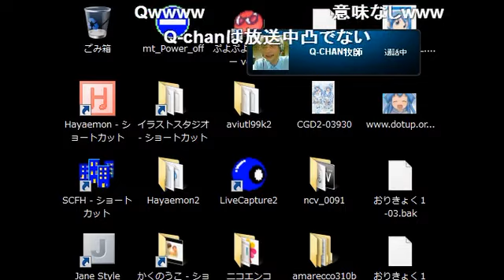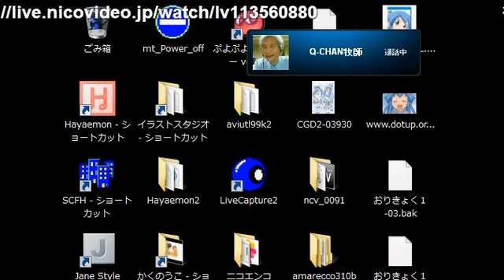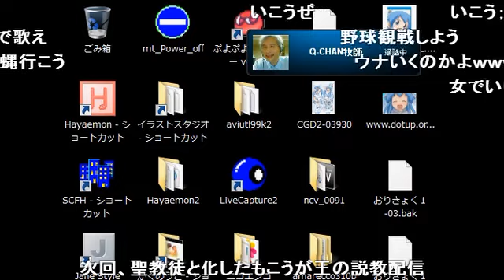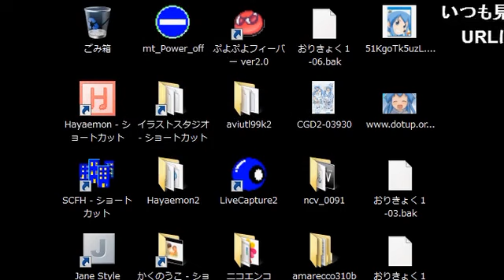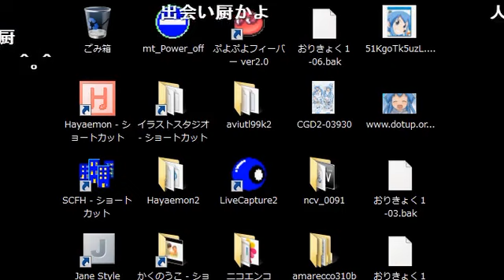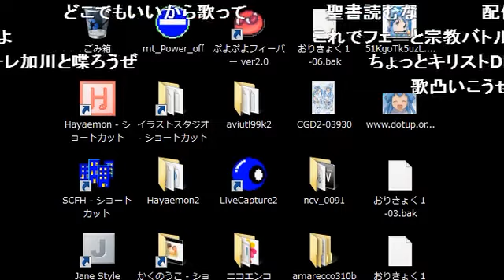【神対談】Q CHAN牧師に洗脳されるもこう先生